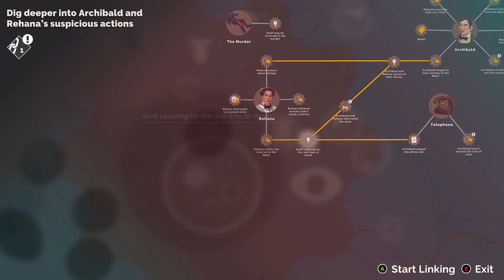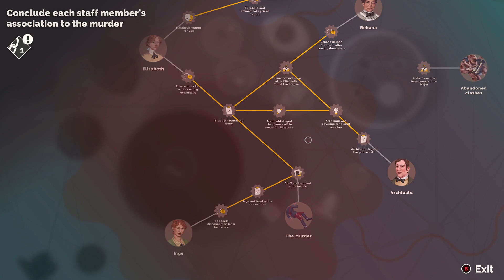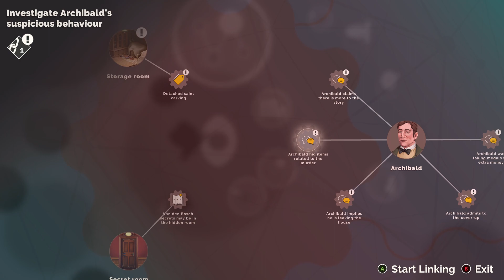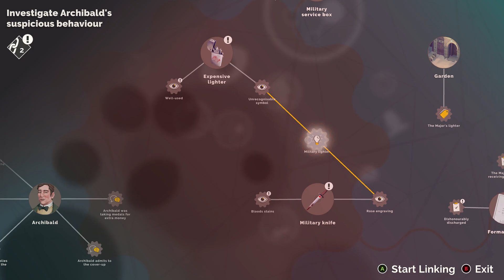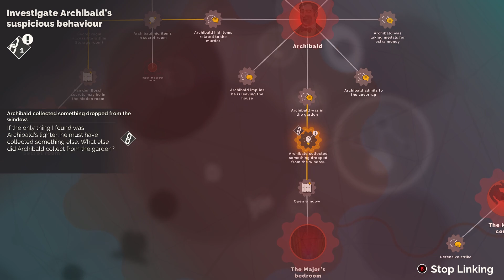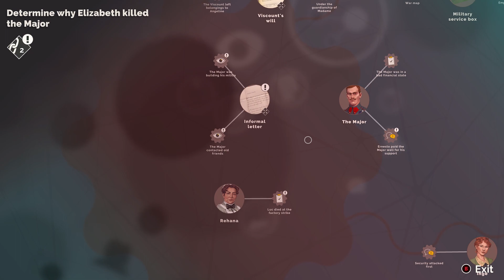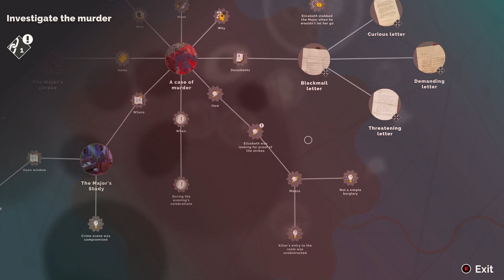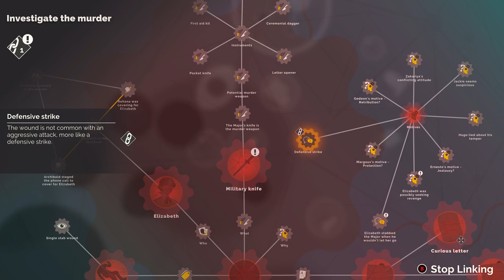08 Chapter 7 The Family & Chapter 8 The Truth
Agatha Christie Hercule Poiro The First Cases On Xbox Series X/S. All Video's Are Made by me without adding commentary with the intent on helping someone through a tough spot in the game or for mere entertainment. I hope my videos can help you get out of a tough spot.